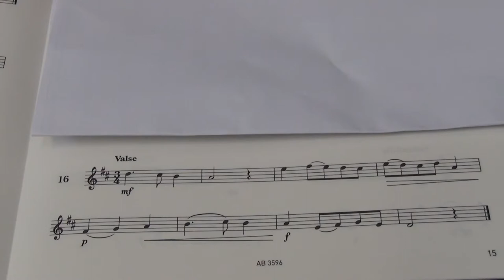Violin Grade 3 Sight Reading No 16 Valse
Grade 3
No. 16 Valse
Played by Mike Chow